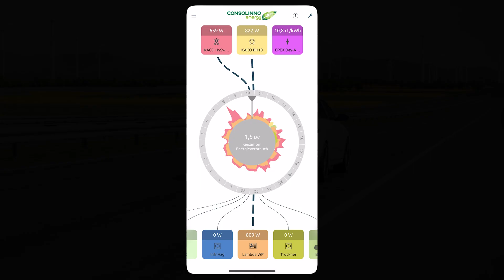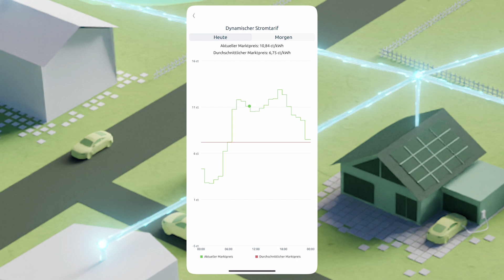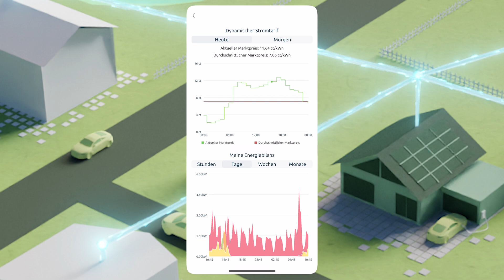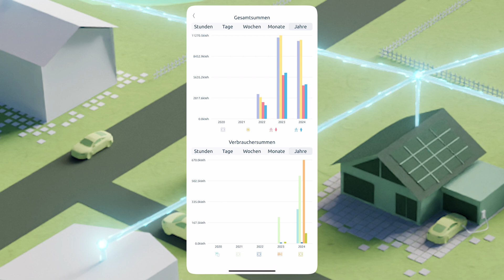Leaflet HEMS Dashboard: Energieflüsse und Auswertungen im Überblick | Consolinno Energy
🔋 Behalte deinen Energiehaushalt immer im Blick!

Mit dem Dashboard der Leaflet HEMS App siehst du deine Energieflüsse in Echtzeit 🌞⚡. Erfahre, wie viel Strom deine PV-Anlage produziert, wie hoch dein Verbrauch ist und wo deine Energie fließt – alles auf einen Blick! 👀

📊 Detaillierte Auswertungen ermöglichen es dir, deinen Energiebedarf zu analysieren und Kosten zu optimieren. Nutze die Visualisierung deines dynamischen Stromtarifs 📉, vergleiche Jahreswerte oder tauche in die Verbraucherhistorie ein.

Hinweis: Bei dem gezeigten System handelt es sich um eine Live-Anlage im Winter.

0:18 Dashboard und Auswertungen Intro
0:32 Erklärung Dashboard
1:07 Dynamischer Stromtarif
1:24 Netzdienlichkeit nach §14a EnWG
1:55 Auswertungen im Überblick
3:27 Dashboard und Auswertungen Outro

💡 Warum Leaflet HEMS?

Einfache Visualisierung deiner Energieflüsse 🚀
Umfangreiche Statistiken und Auswertungen 📈
Transparente Einbindung von dynamischen Stromtarifen 🕒
Alles in einem Gerät – keine separaten Apps nötig!

📺 Schau dir auch unsere weiteren Videos an, um noch mehr über die Funktionen der Leaflet HEMS App zu erfahren!

Klimaschutz ist unser Antrieb. Technologie ist unser Beitrag.
Hi! Wir sind Consolinno aus Regensburg. Als GreenTech-Unternehmen treiben wir die Energiewende voran und sind Pionier darin, Energiesysteme durch den Einsatz intelligenter Technologie zu optimieren. Mit Enthusiasmus arbeiten wir dran, die vorhandene Energie durch Digitalisierung und intelligentes Energiemanagement sinnvoll und effizient zu nutzen. Im Einfamilienhaus, in Immobilien, Quartieren, der Industrie, Wärmenetzen und Ladeparks.

 ▬ Unsere Ziele ▬▬▬▬▬▬▬▬▬▬▬▬
Energieeffizienz steigern. Verbrauch optimieren. Kosten senken. Emissionen verringern. Energiewende vorantreiben. Klimaziele erreichen. Mit Technologie. Aus Überzeugung. Mit uns nimmt die Energiewende Form an.